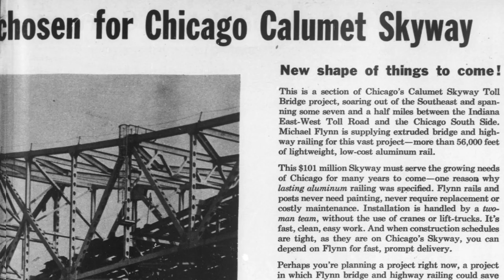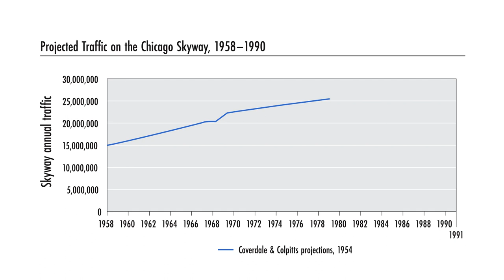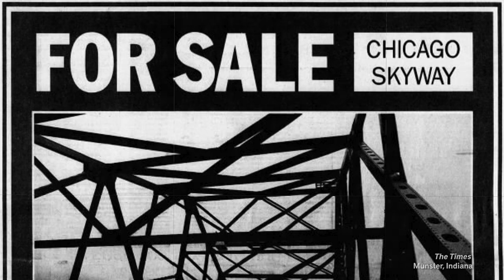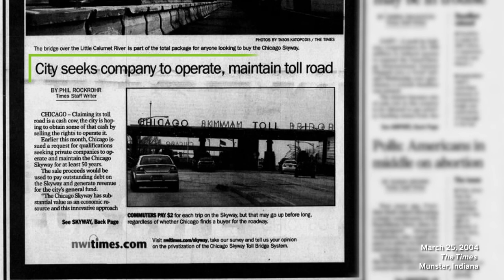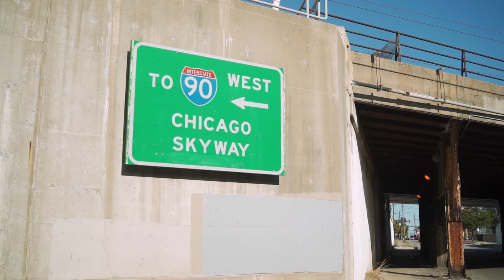Chicago Skyway: Unleashing the Value of a Public Asset (Case Study)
This video tells the story of the Chicago Skyway Toll bridge and how the city of Chicago endured years of complications before it turned the liability into a valuable asset. The purpose of this case study is to explain the evolution of a city asset and examine one option for monetizing that asset. This will enable students to critically assess the decisions made by the city throughout the story.

Students should consider the following questions when watching these videos:

1. What other options were available to the city besides leasing the Skyway?
2. Do you think using the lease model of a public private partnership was the best way to deal with the Skyway?
3. Where do you think the money from the lease went (e.g. was it used to plug a budget deficit, or was it used to fund city projects)?

Credits:
Production Company: Skalawag Productions
Executive Producer: Mark Skala
Director/Producer: Monica Zinn
Producer: Kyle Goldhoff
Associate Producer: Bailey Synclaire
Director of Photography: Aaron Dolan
Editor: Aaron Dolan
Motion Graphics: Ryan Kelly
Archival Researcher: Juanita White
Drone Footage: Aaron Dolan
Project Supervisor: Dakin Henderson
Advisors: Ge Vue & Jenna DeAngelo Martin

Featuring:
Tom Morsch
Walter Knorr

Archival:
AP Images
Barry Brecheisen/WireImage via Getty Images
Chicago History Museum; STM-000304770; Rich Hein
Chuckman Chicago Nostalgia
Envato Elements
Getty Images
Library of Congress
Millennium Park Foundation
National Archives
Pond5
The Times of Northwest Indiana
Wikimedia